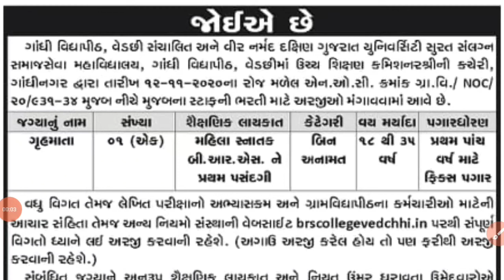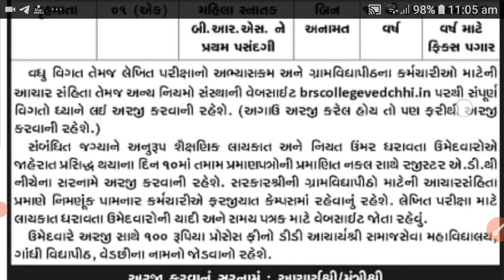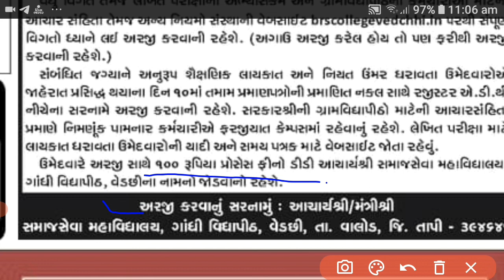gram vidyapith ma bharti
gruhmata
date 27/03/21